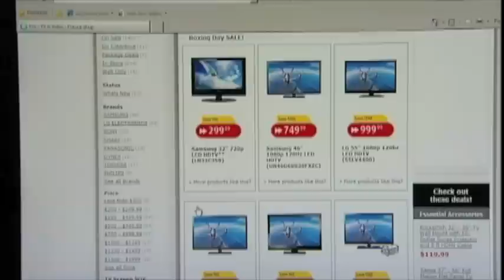Boxing Day Craze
Montreal shoppers go bonkers for post-Christmas deals.